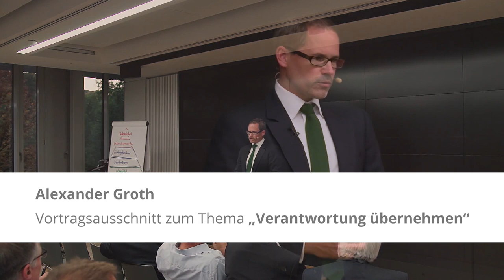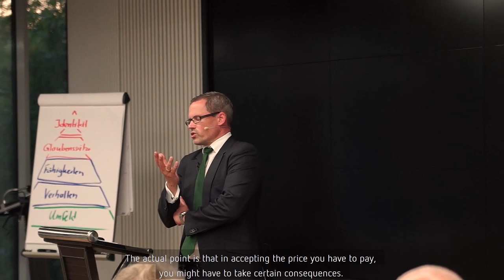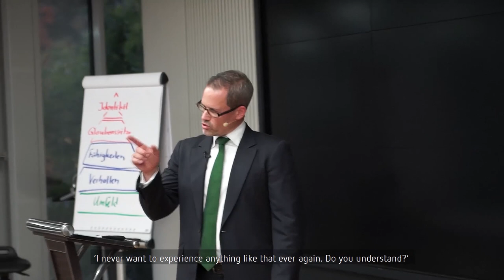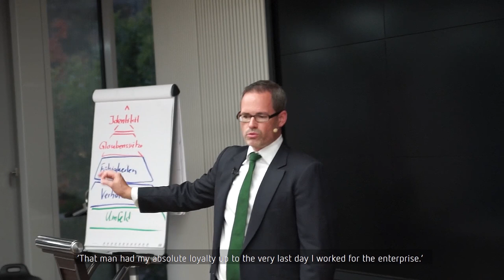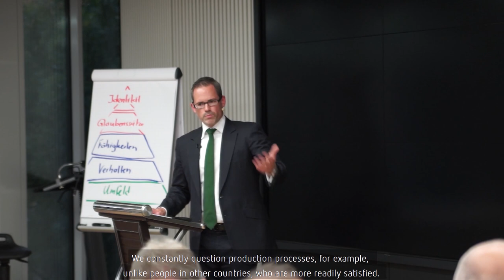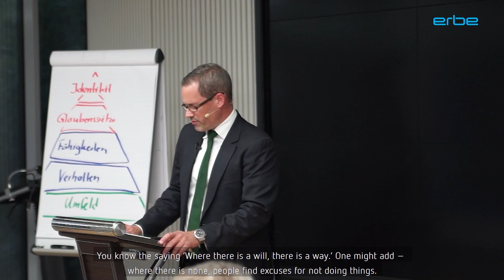Verantwortung übernehmen - im Leben und in der Führung